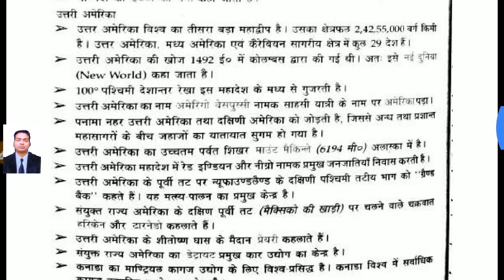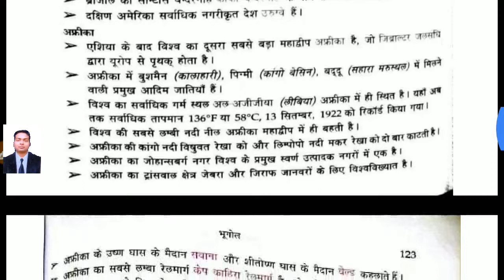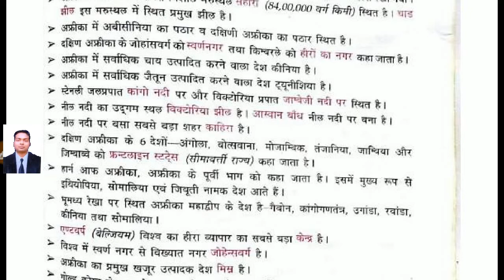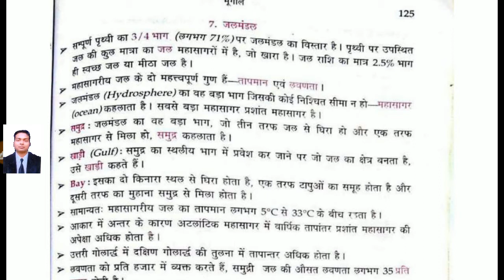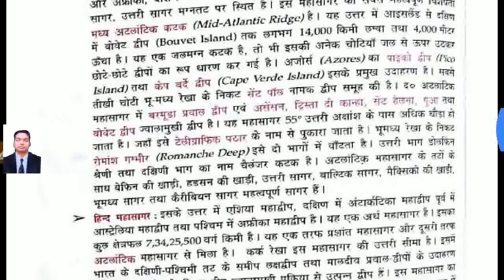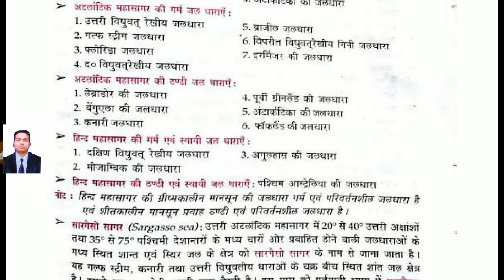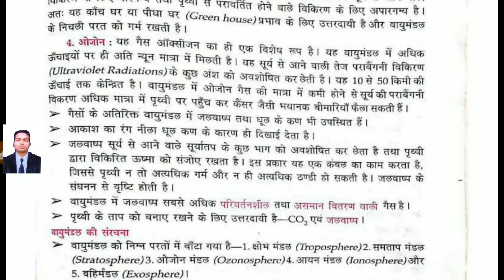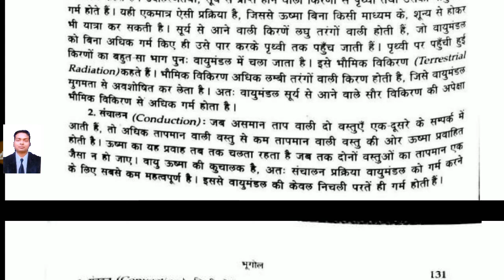LUCENT VDO||GEOGRAPHY||Page 120-130